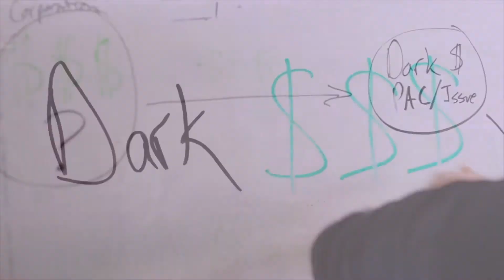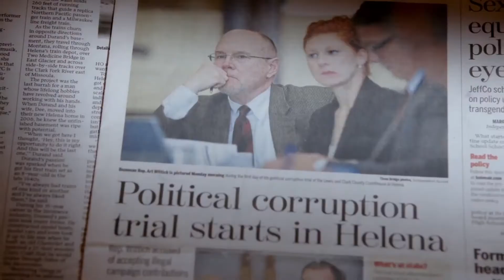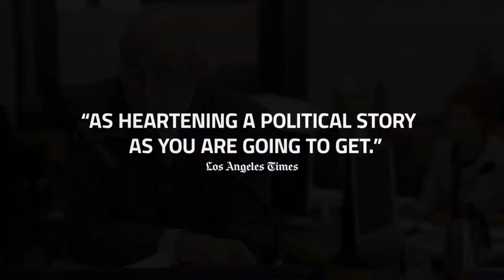Dark Money Trailer #1 2018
Directed By: Kimberly Reed